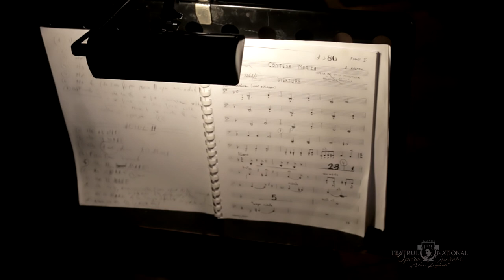Opereta CONTESA MARITZA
30 septembrie 2018 @ 18.00
Teatrul Național de Operă și Operetă „Nae Leonard” Galați
Dirijor: Eugen Dan Drăgoi
Regia: Cristian Mihăilescu
Distributia:

Contesa Maritza / Mihaela Alexa
Tassilo / Valentin Vasopol
Liza / Adelina Diaconu
Zsupan / Adrian Mărginean
Manjia / Lăcrămioara Crihană
Iota / Dominic Cristea (debut)
Ceko / Gheorghe Racoviță
Carl / George Apostolache
Ibi / Florina Nistor
Lăutarii / Ioan Badea (vioară solo) și Bogdan Baicu (contrabas)
Un țigan / Sebastian Băncilă

Orchestra, corul și baletul teatrului
Scenografia: Andreea Săndulescu
Coregrafie: Mihai Mîndruțiu
Dirijor cor: Daniel Nistor
Asistent regie: Adrian Mărginean
Asistent coregrafie: Gabriela Gegea
Regie de culise: Tanța Micu
Pregătirea muzicală: Tatiana Ionașcu
Sufleor: Claudia Colceriu
Video: Alexandru Andrei Roșu
Fotografii: Oana Artem